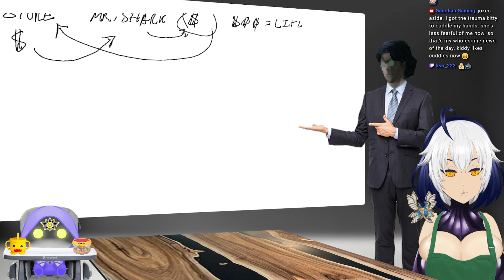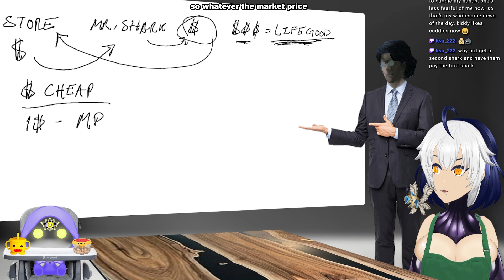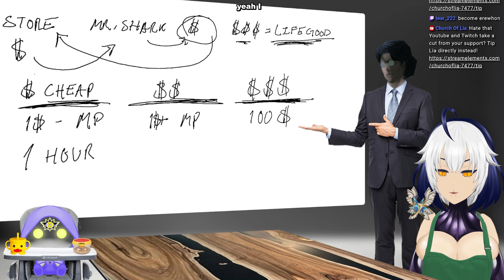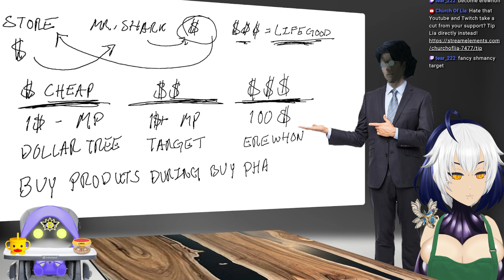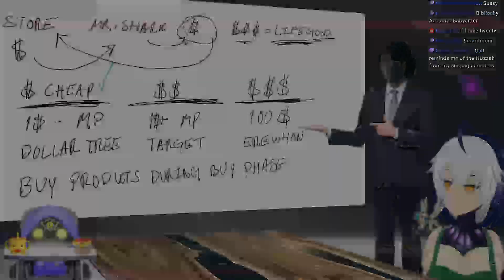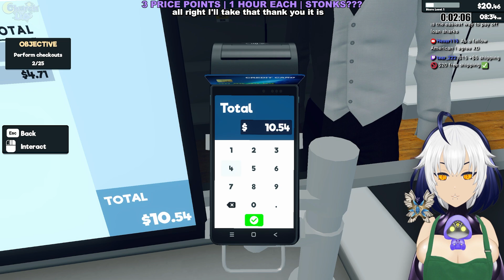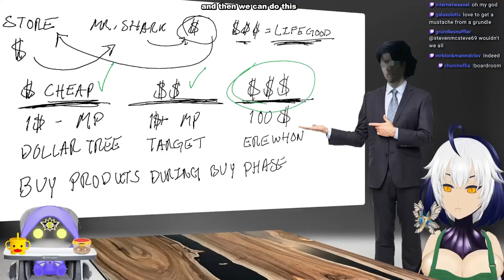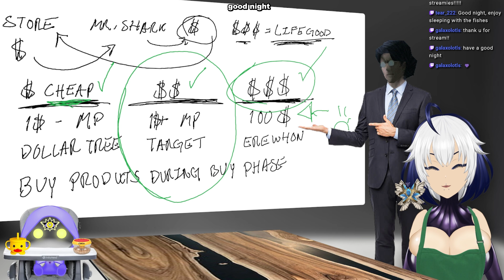Finding The BEST Price Point ✦ SUPERMARKET SIMULATOR ✦ [ VOD 1 ]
【LIA'S OTHER CHANNELS】

【 TAGS + EMAIL 】
✦ Gen: churchoflia ✦
✦ Art: ChurchofLiart ✦
✦ Spicy Art: LiaMidnightAss ✦

【 CREDITS】
✦ ママ  : @churchoflia  | パパ：@churchoflia

【 CHAPTERS 】
STARTING SOON: 0:00:3:45
JUST CHATTING: 3:45-15:09
SUPERMARKET SIMULATOR: 15:09-3:30:18